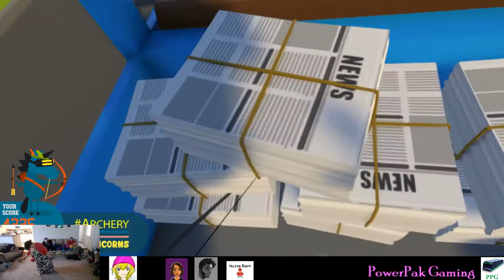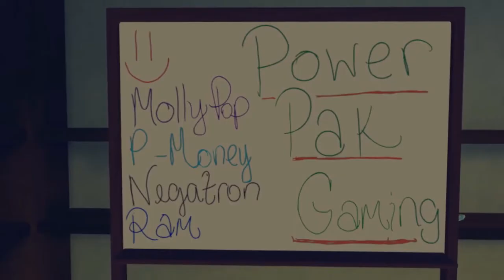Archery - HAIL MARY - #03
This time we tackle the Newspaper delivery!  Too much to do, so little time.

Game
Developer: VRUnicorns
Publisher: Bandello
Release Date: March 30th, 2017